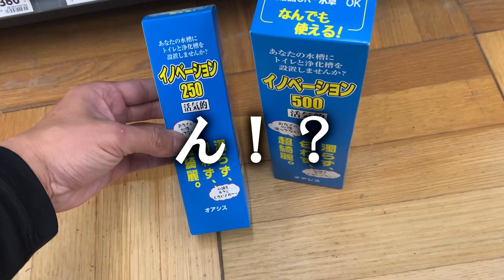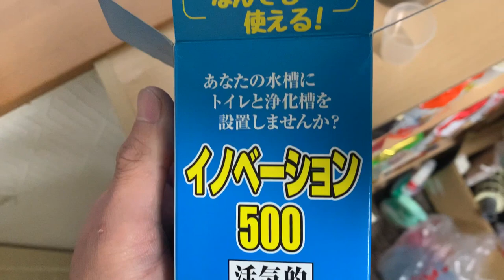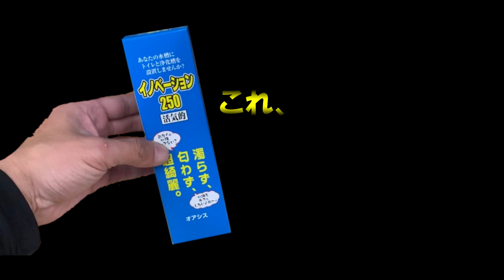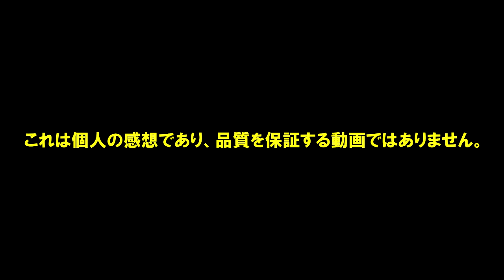【神商品】我が家の飼育水槽にトイレを設置しました！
生き物のおせわに没頭しておりました(笑)
今日は水槽の白濁りがひどかったので、ホームセンターで見つけた神商品を紹介したいと思います。

動画内に出てくる商品はこちらから購入できます。
【オアシス　イノベーション500　バクテリア】

商品情報
■オアシス　イノベーション５００

淡水・海水共用バクテリア
濾過槽で働くアンモニアや亜硝酸を分解するバクテリアです。
硝化バクテリアのほかに、数十種類の天然細菌・微生物が
混入されており、ヘドロ除去透明度アップと自然に近づける
働きをします。
微生物水質浄化の作用により、淡水魚・海水魚・水草・サンゴ
などが元気になり、コケも抑えられます。
プロショップで使用しております。

・水換え頻度が大幅軽減（アンモニア発生を抑制）
・コケの発生を抑制、病気の発生を抑制
・海水・淡水・汽水いずれも使用可能
・硝化バクテリアによりアンモニア亜硝酸の除去
・内容量500ｍｌ

■使用量目安
30ｃｍ水槽カップ1〜2杯
45ｃｍ水槽カップ3〜5杯
90ｃｍ水槽カップ5〜10杯
専用カップ付き